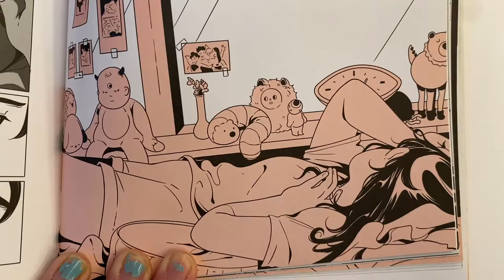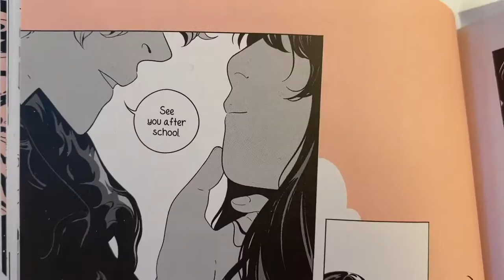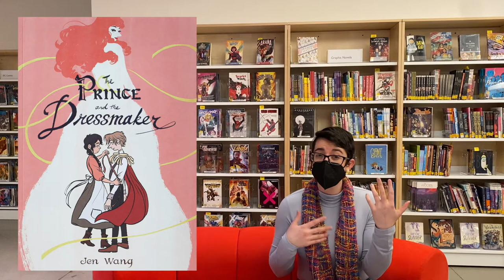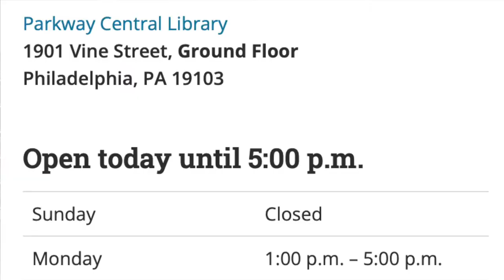Book Talk: Laura Dean Keeps Breaking up with Me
Laura Dean Keeps Breaking up with Me by Mariko Tamaki and Rosemary Valero-O'Connell is a graphic novel about the people we want to love us and what happens when a relationship becomes too toxic to continue.

Field Teen Center
1901 Vine St

Monday–Friday
1pm–5pm